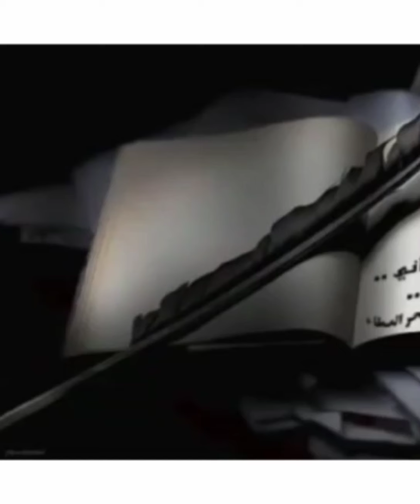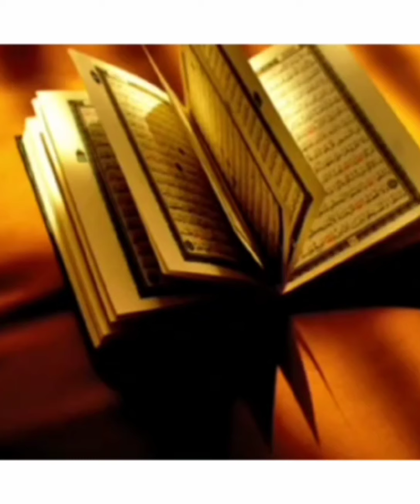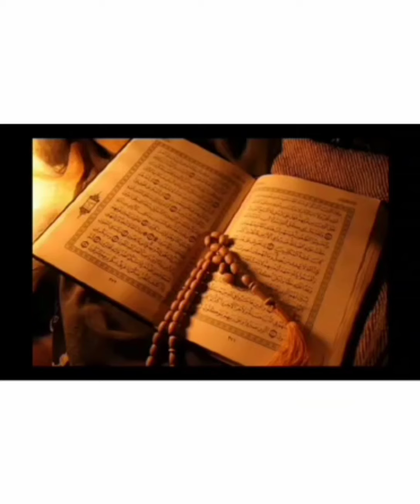Surah Rahman with Urdu translation ❤️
Every Surah in the Quran has great benefits for the Muslims. While reciting Surah Rahman, a Muslim gains remarkable benefits indeed. Reciting Surah Rahman a person goes under the special protection of Allah Almighty. Not only the person is blessed but also he is protected from fatal diseases, accidents and vices.
When a person learns Surah Rahman, he is guarded by Allah Almighty at the time of hardship, troubles, and difficulties. The people are given wealth, status and honor as a result of learning Surah Rehman.